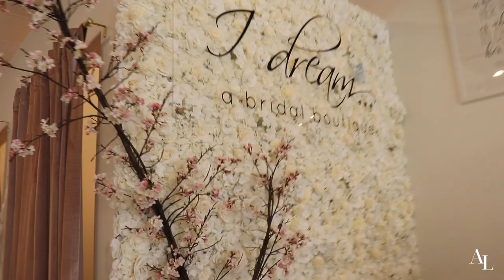WEDDING DRESS SHOPPING VLOG | Saying 'Yes To The Dress!' (On a Budget)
Can you count how many "Umms" and "Likes" I say in the intro? lol

Welcome to my first Vlog as I go Wedding Dress Shopping on a 2k budget.
2:27 Skip Intro
5:52 Dress Try on
15:05 SAYING YES TO THE DRESS

Also a big thank you to my bridesmaids for coming and being super helpful.
The only two bridesmaids that couldn't make it was my sister and cousin :(
but either way, I couldn't have asked for a better group to be apart of my big wedding day!

Amazon Favorites